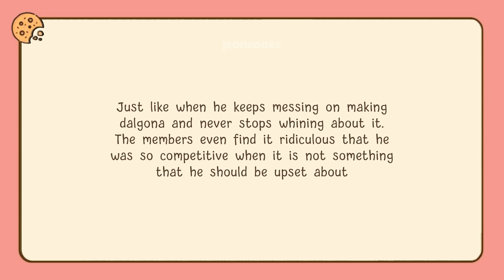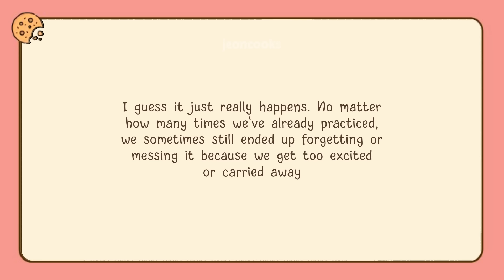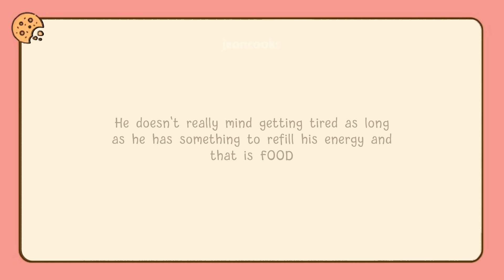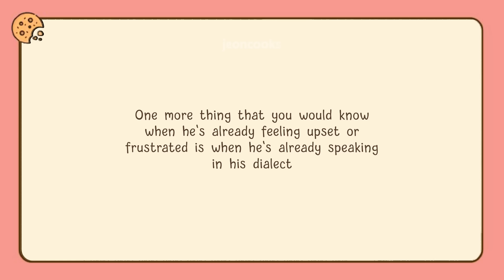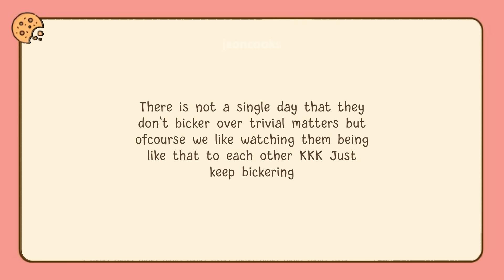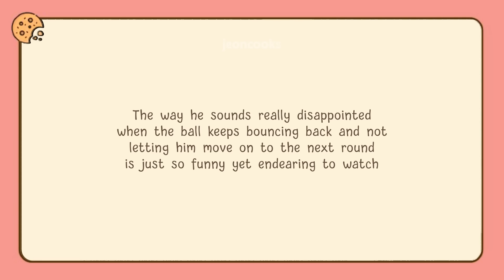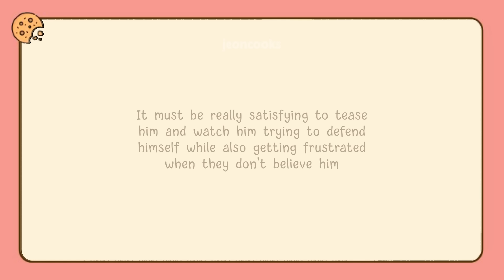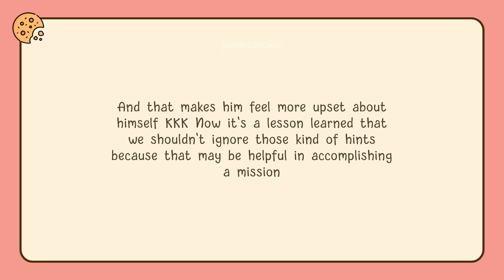What are the things that FRUSTRATES Jungkook?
Getting hungry, losing in games, not being satisfied are just a few things that JK really hates and he can't easily hide his emotion when he gets frustrated over things but he still looks cute though.